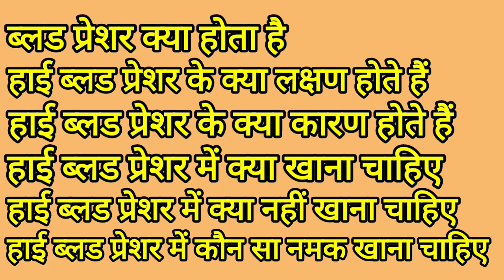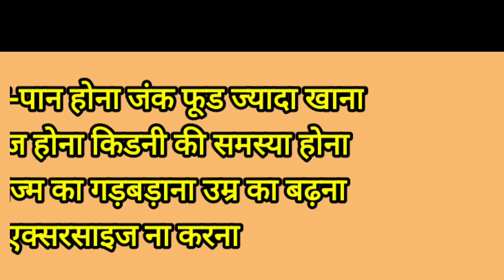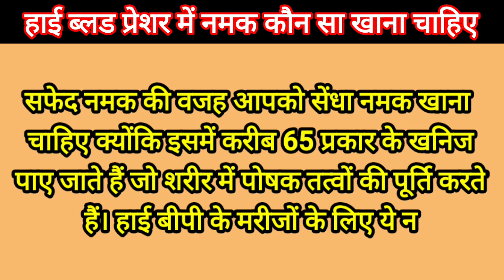ब्लड प्रेशर || ब्लड प्रेशर के बारे में पूरी जानकारी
information on blood pressure

 in this video explain about the general questions of blood pressure

ब्लड प्रेशर किसे कहते हैं
हाई ब्लड प्रेशर के
लक्षण कारण और निवारण

हाई ब्लड प्रेशर में क्या खाएं क्या ना खाएं

 हाई ब्लड प्रेशर में नमक के फायदे और नुकसान

 हाई ब्लड प्रेशर में कौन सा नमक खाएं